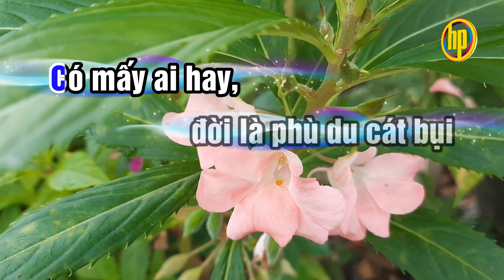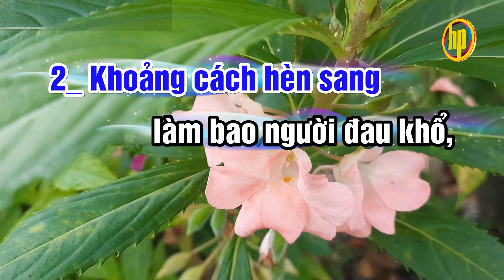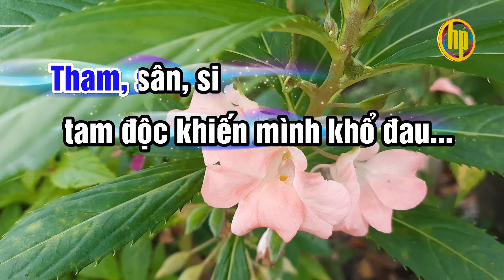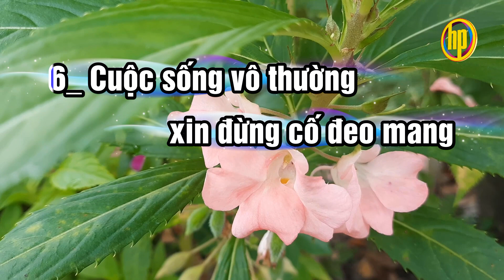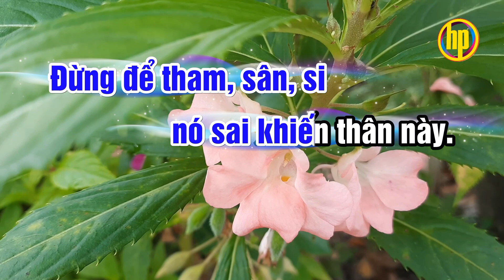Đau khổ vì tiền | karaoke | Vọng cổ dây kép | Bản chuẩn || TG: Hoài Phong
Đau khổ vì tiền
Vọng cổ dây kép
TG: Hoài Phong